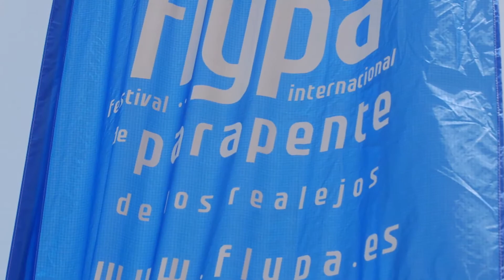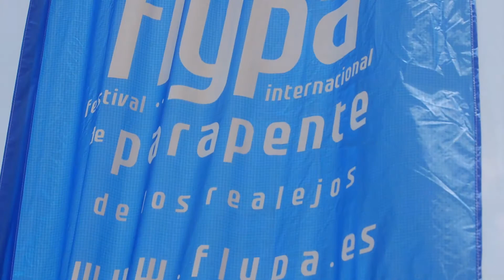Flipa Realejos 2008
Los Realejos  FLIPA 2008